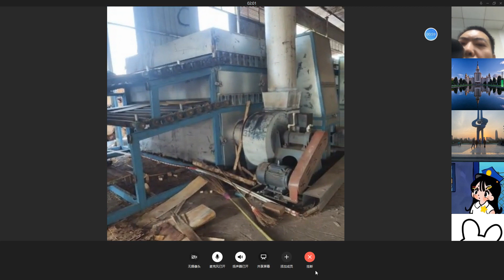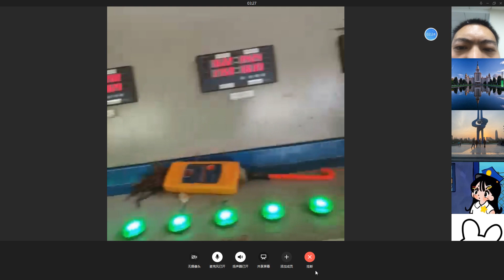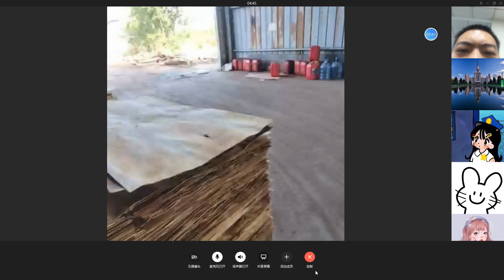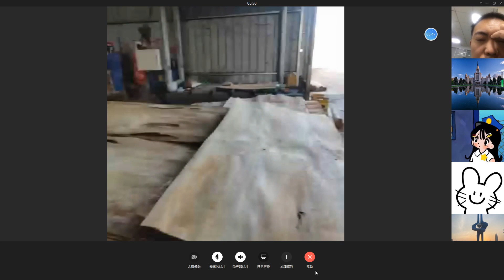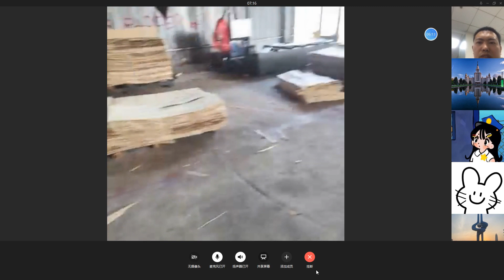Remote video of Shine Veneer Dryer in Thailand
Remote video of the veneer dryer running in Thailand factory. Please whatsapp me if you want to check our veneer dryer running condition.